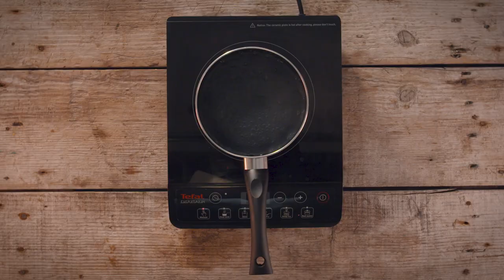Lemon Sole with Leeks and Honey Mustard Dressing Recipe